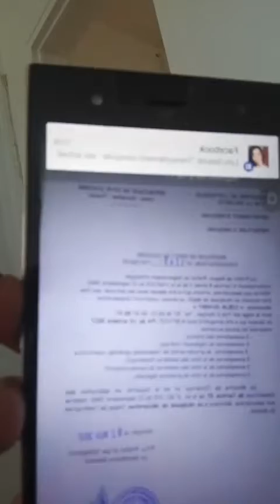L'Afrique doit avancer,.. Tranquillement tranquille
Tranquillement tranquille